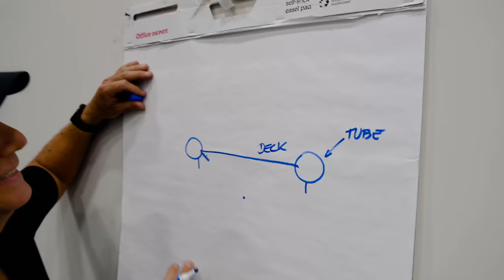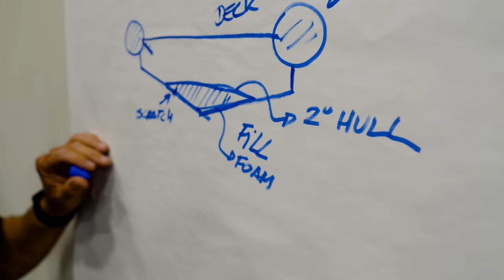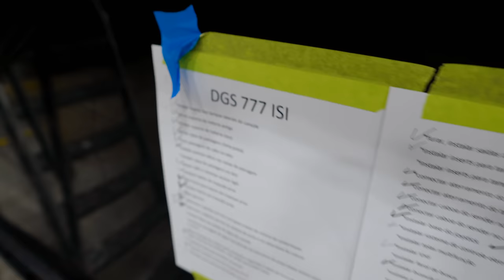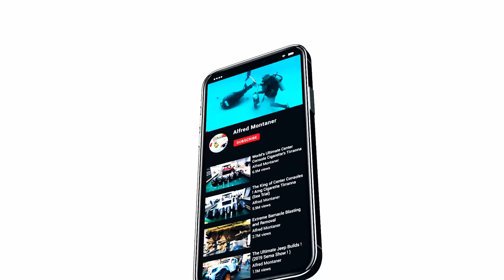Fear the Dgs Monster! Military Boats for Civilians ! (Hull Restoration)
100 percent plastic center console boat ? The Dgs Monster is a military grade everything boat that can be bought by civilians. With its ultra mean design this boat attracts a lot of attention and weakens the knees of potential pirates out at sea. Today I walk with Bill from Dgs Monster at the Miramar assembly plant and we discuss some major hull damage done by an inexperienced captain.

The Captain hit a reef going full speed doing figure 8s and completely shattered the starboard side lower unit on a 300 Hp Suzuki Engine. The impact looks very bad and Bill wanted to show me the process of how easy it is to maintain this type of plastic boat. I can say i was extremely impressed and if someone is looking for an aggressive 4 X 4 style boat this should be on top of your list. Check out the Sea Trial Video on my channel .

My name is Alfred Montaner Aka the King of Haulover